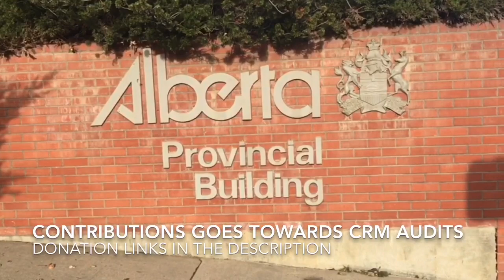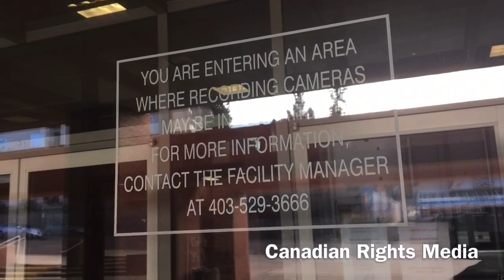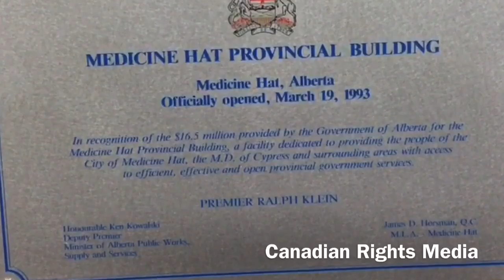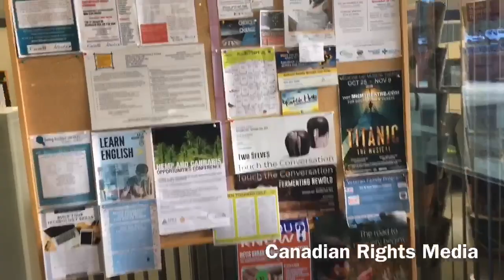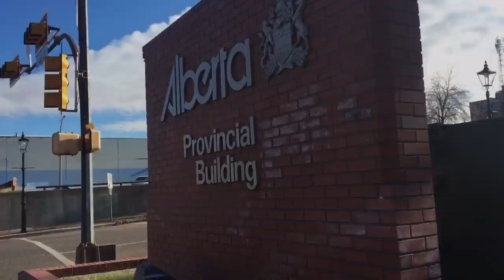Canadian Rights Audit: Alberta Provincial Building (Medicinal Hat)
Canadian Rights Media conducted an independent Canadian Charter of Rights & Freedoms Audit with the Right to Publicly Film while on Public Property Audit: Alberta Provincial Building (Medicinal Hat)

You have NO EXPECTATION of Privacy in Public
This video is for Educational & Training purpose to educate Canadian Citizens on their Rights to Publicly Film including Police, Government Employees, Security, etc.